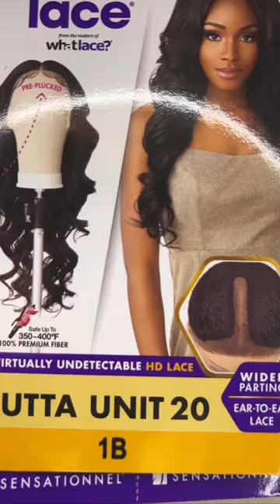Sensationnel Butta Unit 20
Sensationnel Butta Lace unit 20

Color: 1B

Products Used:
Vent Wig Brush
Ruby Kisses Cream Foundation(Level 15)
Ebin Spray
Hot comb
Got2B Gel
Lace Tint Spray
Wax Stick
LA Girl Pro Concealer (Fawn)
Edge Brush
Elastic Band